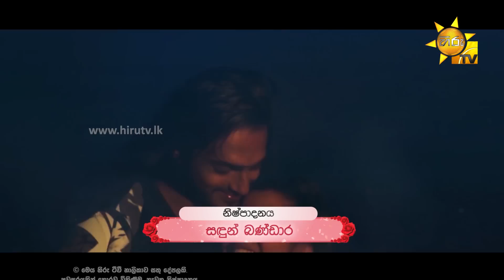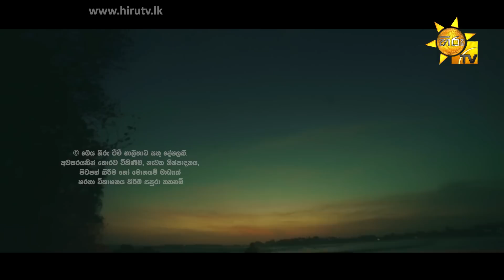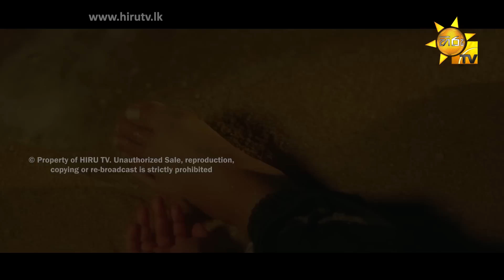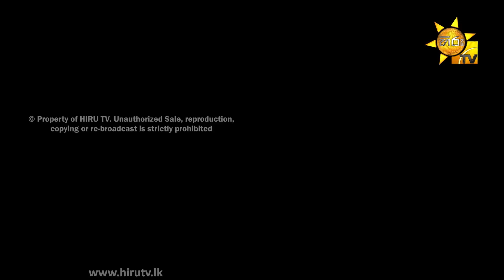Lanvee - ලංවී | Episode 134 | 2022-09-08